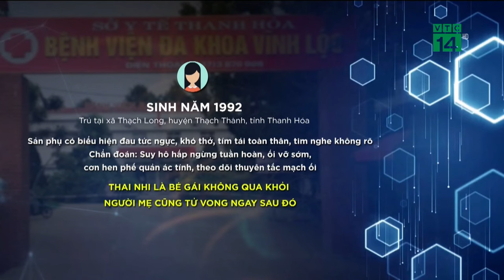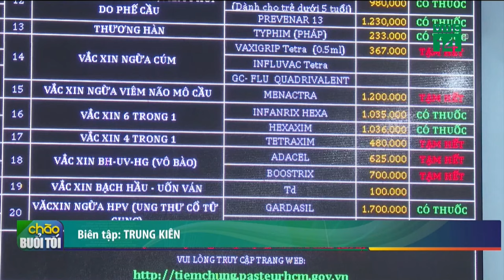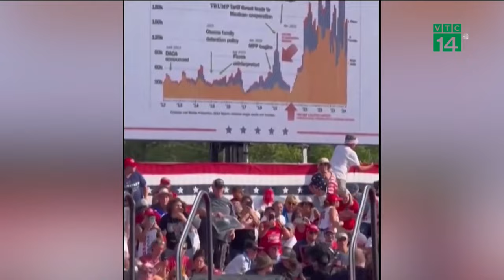Lời kể ám ảnh của người sống sót trong vụ sạt lở đất ở Hà Giang|VTC14 GREEN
VTC14 GREEN| Bản tin Chào buổi tối 14/07/2024
Lời kể ám ảnh của người sống sót trong vụ sạt lở đất ở Hà Giang